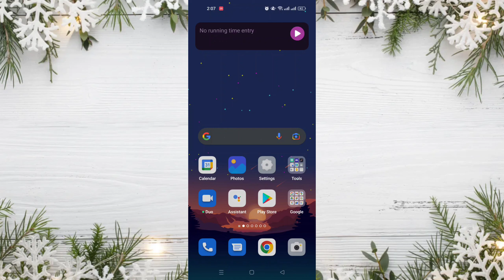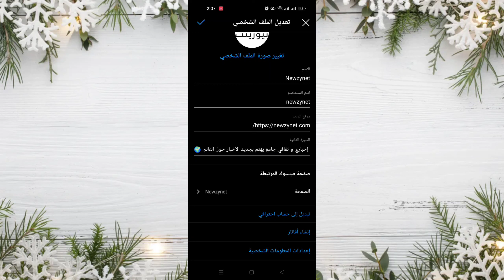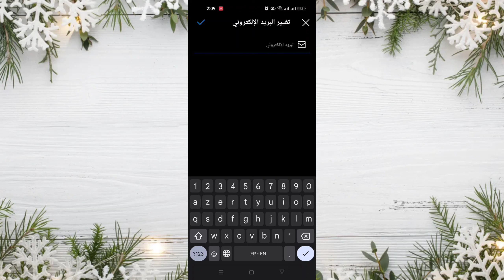طريقة تغيير البريد الالكتروني في الانستقرام 2022 ✅ Instagram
طريقة تغيير البريد الالكتروني في الانستقرام

 اهلا ومرحبا بكم في فيديو جديد في قناتكم قناه احمد بن عطية. في فيديو اليوم تحدثنا عن موضوع مهم جدا وهو تغيير البريد الالكتروني في تطبيق انستقرام حيث يوجد العديد من الاشخاص يريدون تغيير البريد الالكتروني الخاص بهم والتعديل عليه ولكن لا يعرفون كيف يتم ذلك لذا في فيديو اليوم قدمنا لهم شرحا بسيطا وكذلك سهلا ليتمكنوا من خلاله من التعديل على الايميل الخاص بهم.
 نتمنى ان يكون الفيديو قد نال اعجابكم و نراكم في الفيديو القادم ان شاء الله